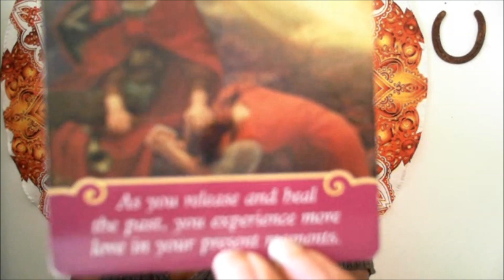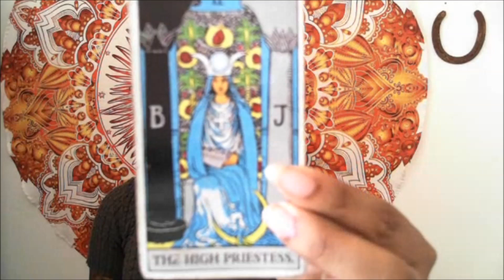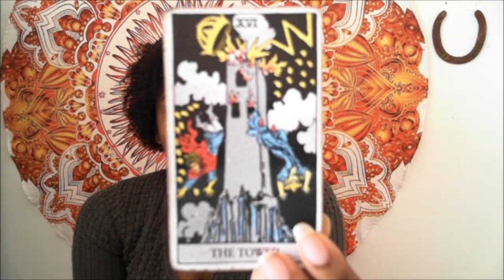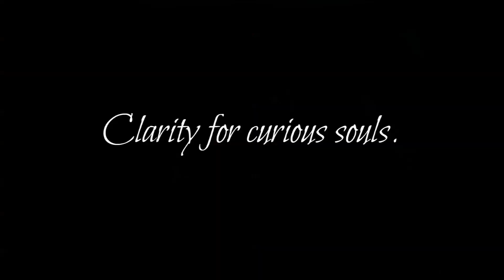Aquarius - November 2016 LOVE READING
General- Beginning
Single/Mingling- 7:54
Taken- 12:10
Married- 14:59

- for weeklies , cards games , and astrology posts.

Keep in mind that these are general readings, and I may not get to your situation in this video.

My business is closed on the weekends and a random weekday. If you send a payment on those days, I will send a confirmation email within the next business day.